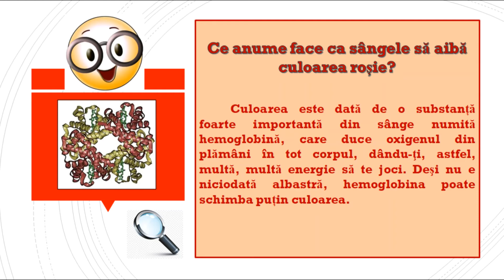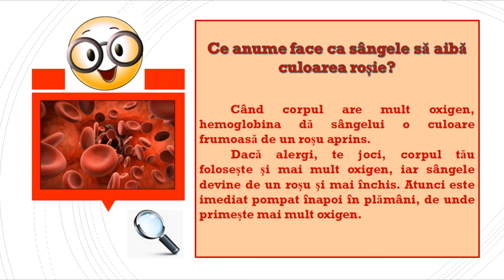De ce este sângele roșu și nu albastru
Regii şi reginele au sânge albastru?
Ai auzit, probabil, că regii şi reginele au sânge albastru. E cât se poate de amuzant, dar să ştii că nu este adevărat. Nimeni nu are sânge albastru. Sângele este roşu!
Ştiu că, privite de aproape, prin venele de la mâini pare să curgă sânge albastru. Dar asta se întâmplă pentru că venele sunt chiar la suprafaţa pielii, iar prin piele nu pot pătrunde decât câteva culori din spectrul luminii. Astfel, văzut din exterior, sângele pare albastru. Dar, în realitate, este roşu.
Ce anume face ca sângele să aibă culoarea roșie?
Culoarea este dată de o substanță foarte importantă din sânge numită hemoglobină, care duce oxigenul din plămâni în tot corpul, dându-ţi, astfel, multă, multă energie să te joci. Deşi nu e niciodată albastră, hemoglobina poate schimba puțin culoarea.
Când corpul are mult oxigen, hemoglobina dă sângelui o culoare frumoasă de un roşu aprins. Dacă alergi, te joci, corpul tău foloseşte şi mai mult oxigen, iar sângele devine de un roşu şi mai închis. Atunci este imediat pompat înapoi în plămâni, de unde primeşte mai mult oxigen.
Totuși, unele animale au sânge albastru?
Caracatiţele, calmarii, homarii, sepia şi o anumită specie de crabi au sângele albastru!

Sursa - Gemma Elwin Harris - Întrebări mari de la cei mici... la care răspund nişte oameni foarte importanţi; trad. din engleză de Mihaela-Elena Balint; il. de Rareş Ionaşcu,  Bucureşti, Humanitas, 2019